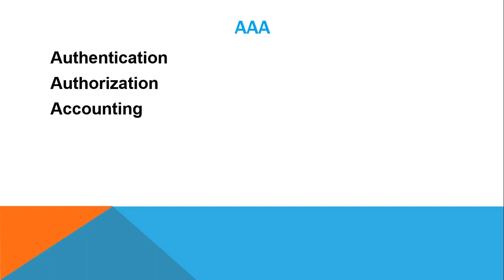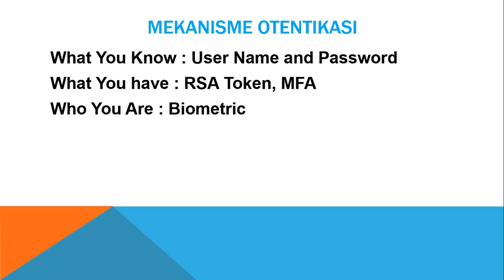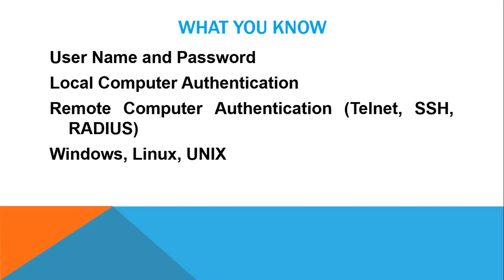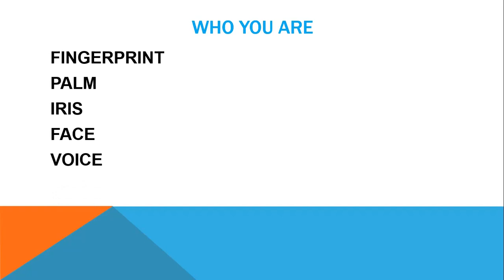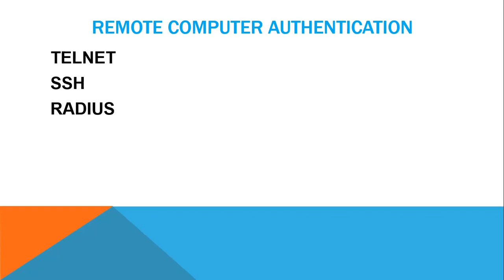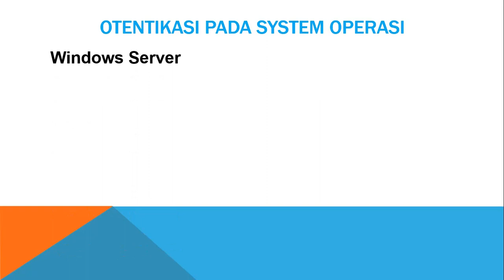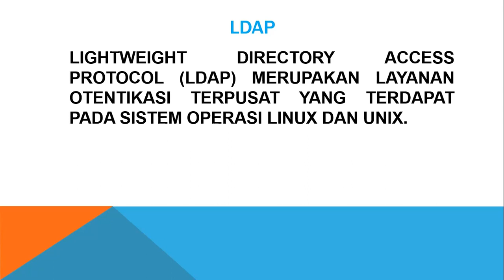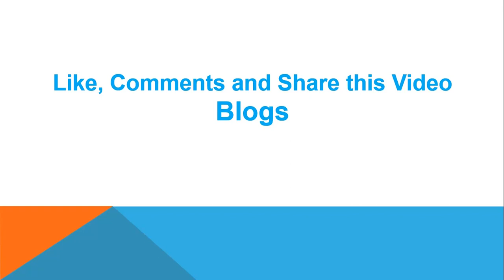Kuliah Pertemuan 2 Keamanan Jaringan Komputer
Di dalam video ini saya akan menjelaskan tentang Mata Kuliah Keamanan Jaringan Komputer untuk Pertemuan 2. Ditunggu video-video selanjutnya untuk pertemuan berikut nya.